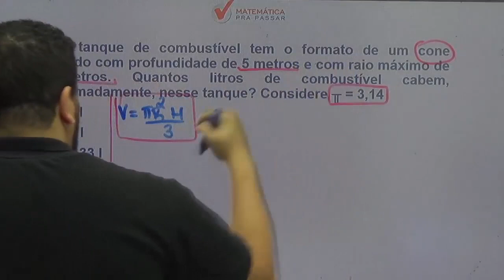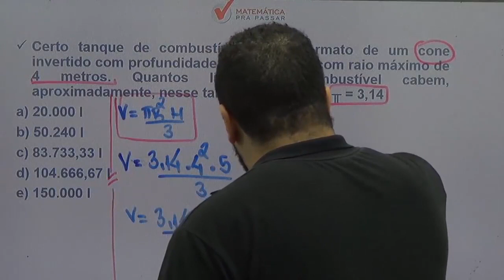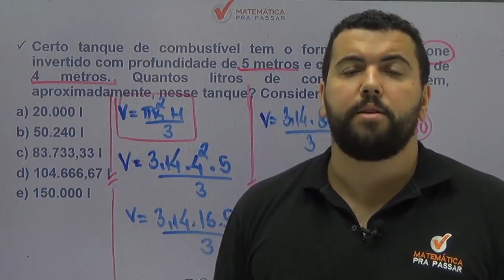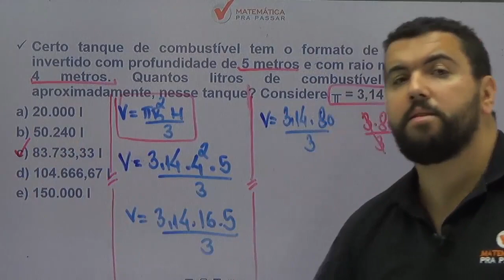Matemática para o ENEM |Dica 17| Aprenda Volume do Cone em 3 Minutos.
Você não sabe Volume do Cone para o ENEM ?

Então você precisa aprender com esse vídeo onde nosso professor, Renato, mostra Volume do Cone para o ENEM.

Você terá um passo a passo para aprender Volume do Cone para o ENEM  e nunca mais errar nenhuma questão.

Agora basta dar o play no vídeo e aprender com o Método MPP Volume do Cone para o ENEM .